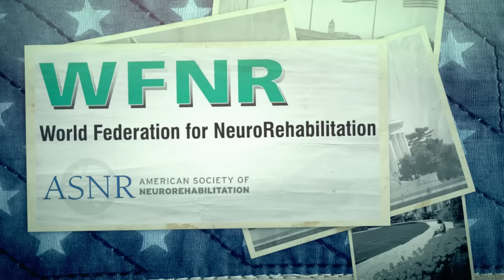Join Us at WCNR 2016 in Philadelphia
Presenting the latest developments in neurorehabilitation and associated fields, The 9th World Congress for NeuroRehabilitation (WCNR 2016) is the major event covering scientific and clinical advances and their impact on patient outcome and integration in society.

WCNR 2016 is for all professionals involved in neurorehabilitation: physicians, physical and occupational therapists, psychologists, speech therapists, rehabilitation engineers, basic neuroscientists and others. The congress will take interdisciplinary networking a step further, with symposia bridging neurorehabilitation, neurology, neurosurgery and related disciplines.